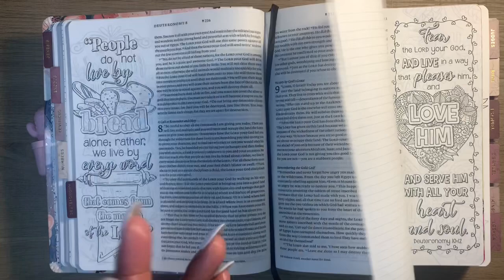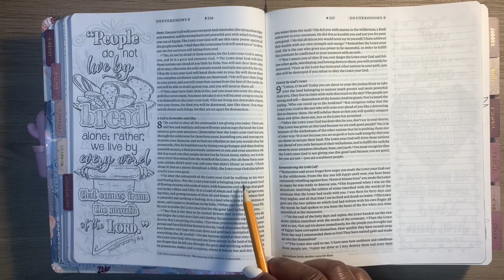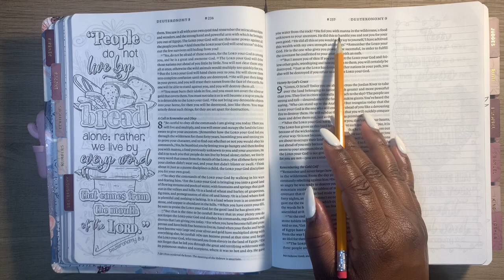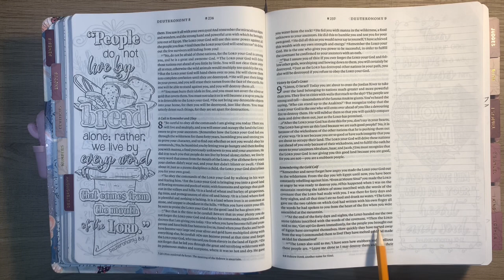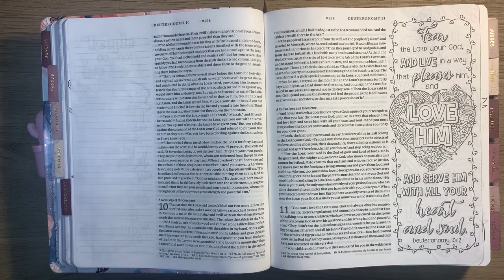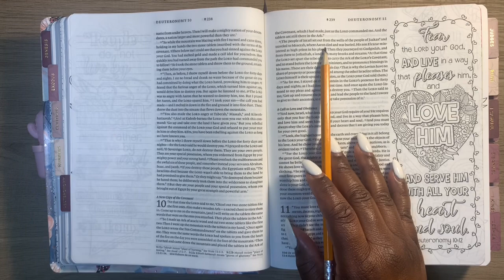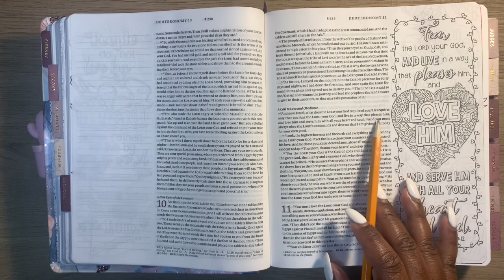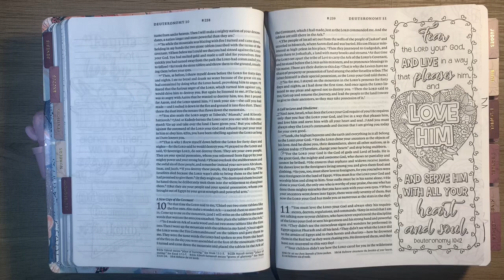Deuteronomy 8 - 10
☁️Comfort

☁️Cozy

☁️ Cool

Comfortable In Christ

Hello! My name is Charlene. I’ve been sitting and reflecting life. I keep meditating on scripture concerning women and then I look out into the world and see the complete opposite. I wanted to do something. I want to be the difference. I want to encourage you as you decide to be the difference. I want to share, support, inspire, and encourage biblical living. Please join me here. I hope to have a strong, God fearing following desiring to live biblically as Holy women. 💜.